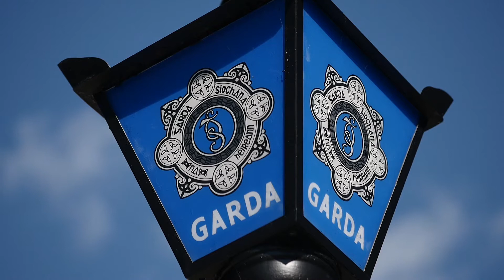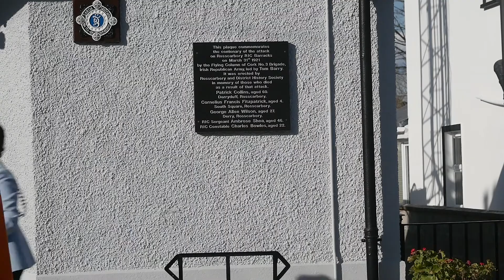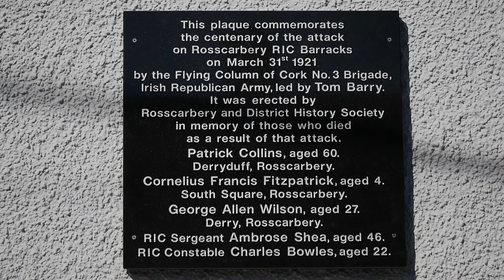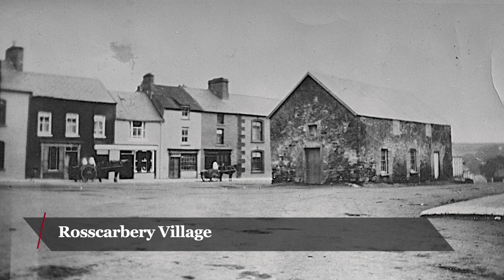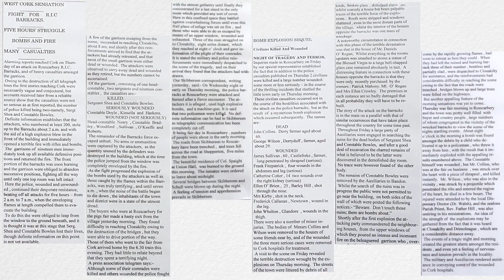Attack on the Barracks in Rosscarbery Memorial.